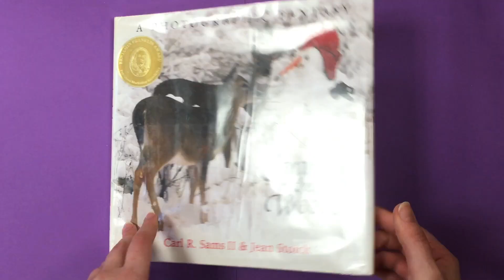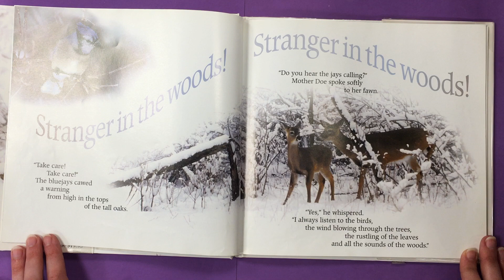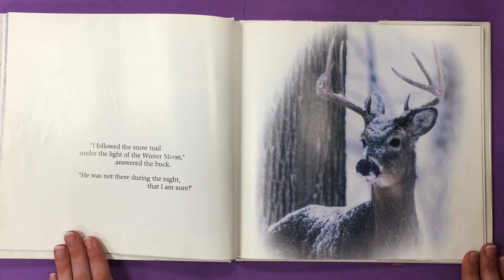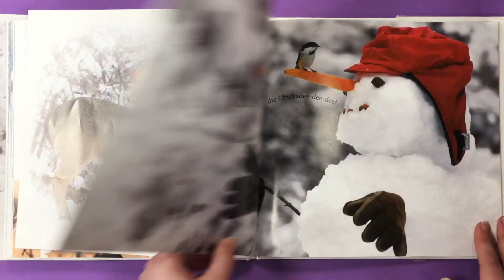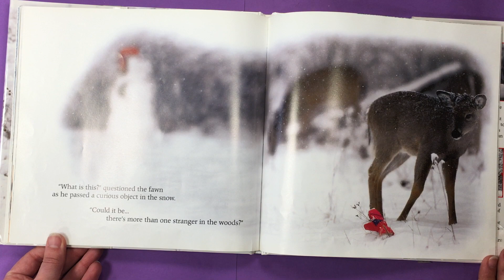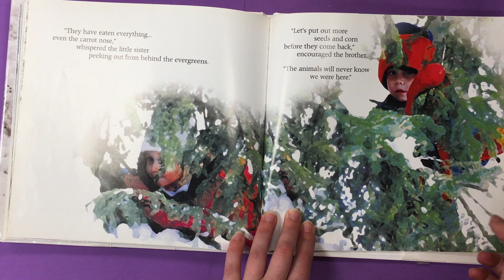Storytime: Stranger in the Woods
A reading of “Stranger in the Woods” by Carl R. Sams II and Jean Stoick, and an accompanying bird treat craft.